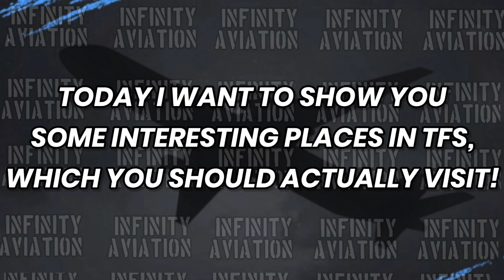FIVE PLACES YOU SHOULD VISIT IN TFS | Turboprop Flight Simulator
⭐ Join Membership for interesting offers!

🎥 Programs used to create this video:

• DU Recorder - Screen Recorder
• Kinemaster Pro - Video Editor
• PixelLab - Thumbnail Maker

📱 My phone characteristics:

• 6 GB RAM
• 128 GB ROM
• 60 FPS